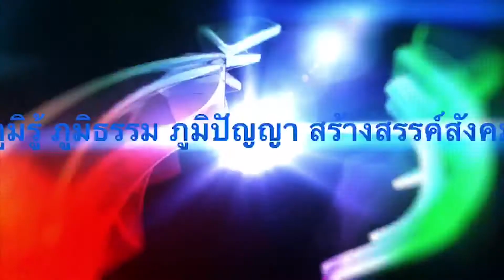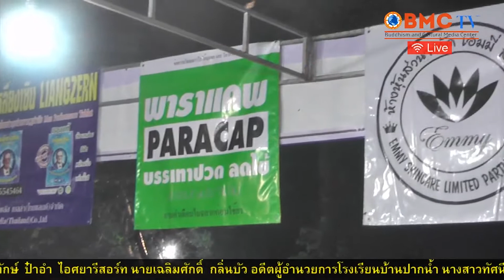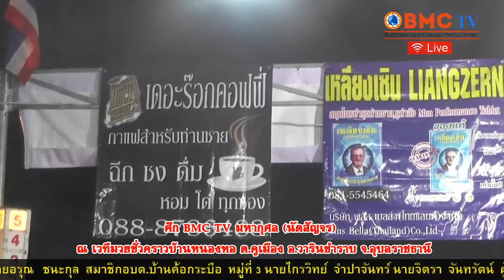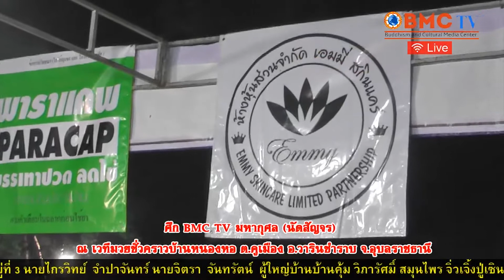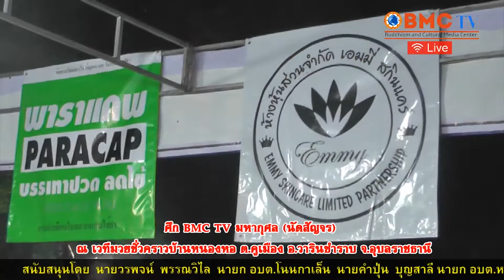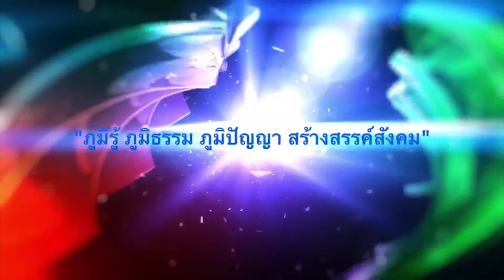ศึก BMC TV มหากุศล (นัดสัญจร) ณ เวทีมวยชั่วคราว บ้านหนองหอ ช่วงที่ 3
ศึก BMC TV มหากุศล (นัดสัญจร)
ณ เวทีมวยชั่วคราว  บ้านหนองหอ อำเภอวารินชำราบ  จังหวัดอุบลราชธานี